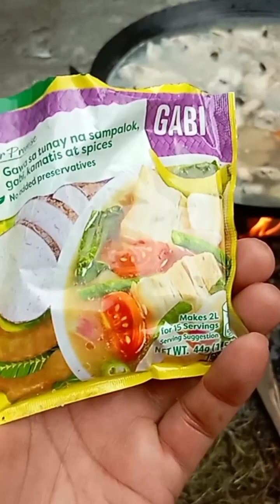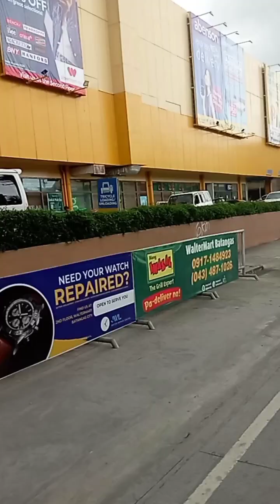Mga kaganapan sa Burol at Libing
Late Upload/ Farewell ( My Aunt's During that Day )